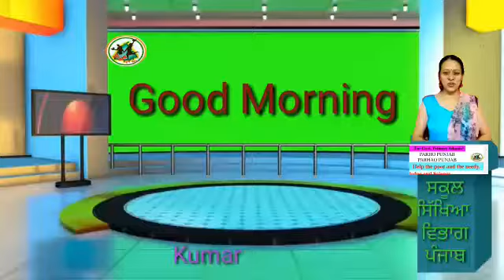6 August 2020